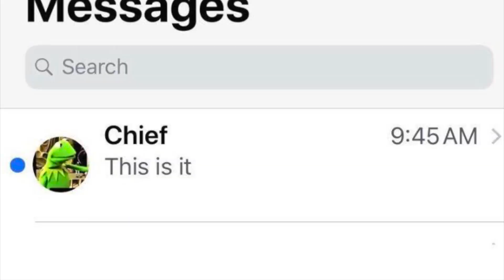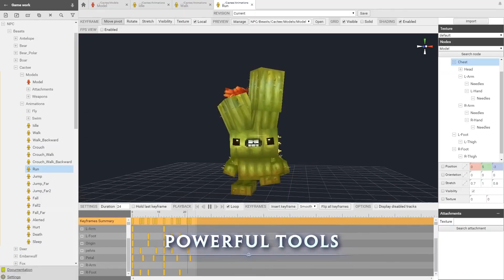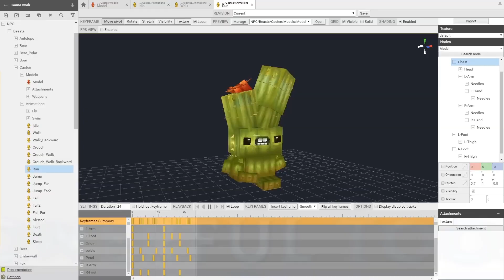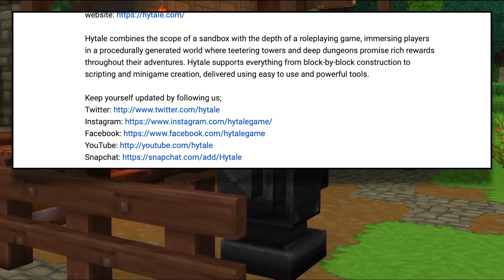Hytale Trailer Gameplay Breakdown! Release Date Coming? Minecraft 2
Hytale combines the scope of a sandbox with the depth of a roleplaying game, immersing players in a procedurally generated world where teetering towers and deep dungeons promise rich rewards throughout their adventures. Hytale supports everything from block-by-block construction to scripting and minigame creation, delivered using easy to use and powerful tools.

Xbox Club “Xbox Ninja Army”

Hello, my name is Stealth and on this channel you will find daily PE, PS4, PS3, Wii U, Xbox 360, Xbox One, Java & Windows 10 videos. I love playing games and sharing my adventures with my friends and subscribers. I hope to see you around. Take care ninjas!